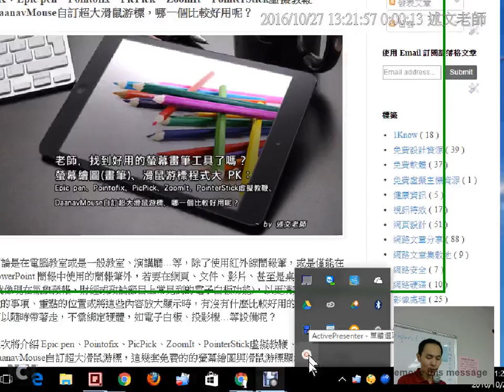05：如何讓工作列圖示直接顯示在通知區域中